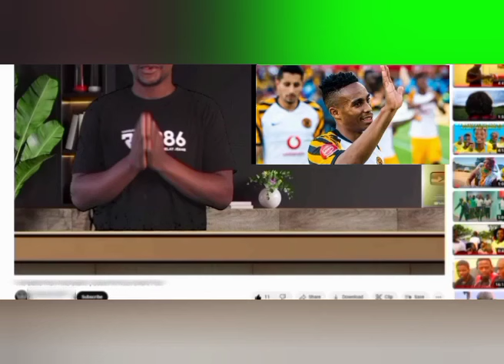Deal Done? |Kaizer Chiefs To Welcome Njabulo Blom / Loa Deal From ST Louis / Khosified! ✌ / Welcome!